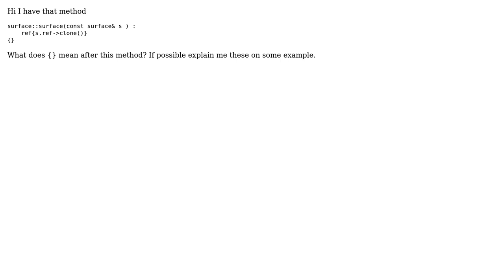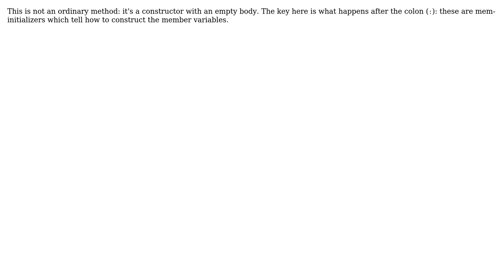C++ {} after method what does it means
With thanks & praise to God, and with thanks to the many people who have made this project possible! You are responsible for your own actions.